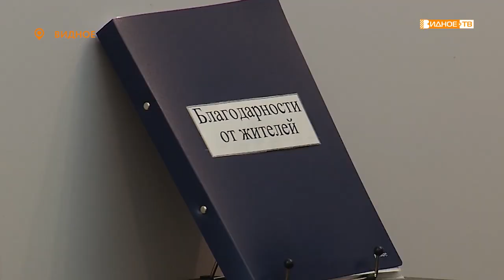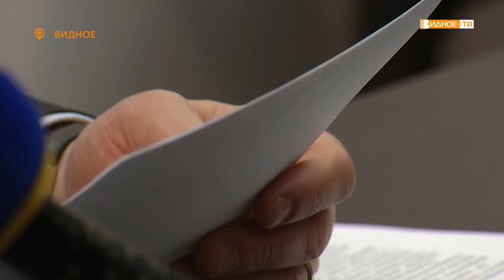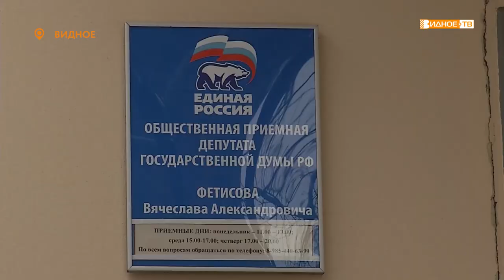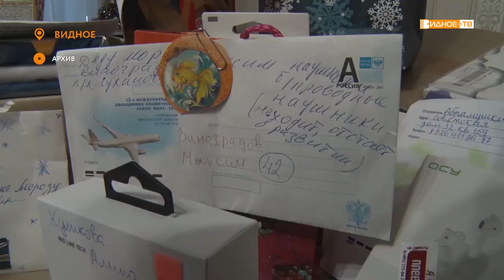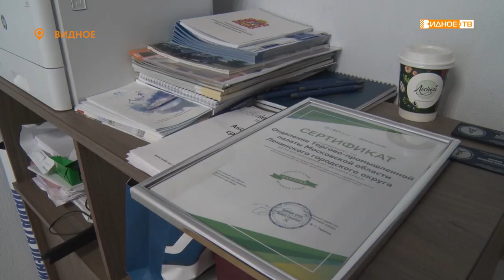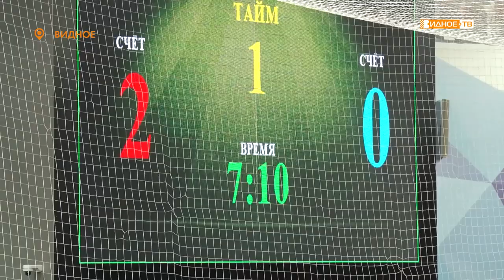Новости телеканала Видное-ТВ (08.02.2021- понедельник)